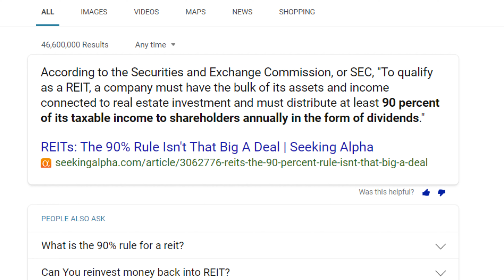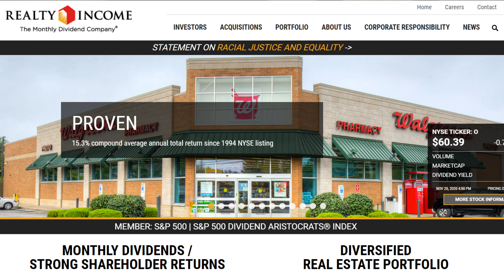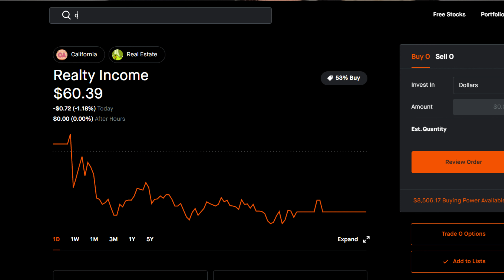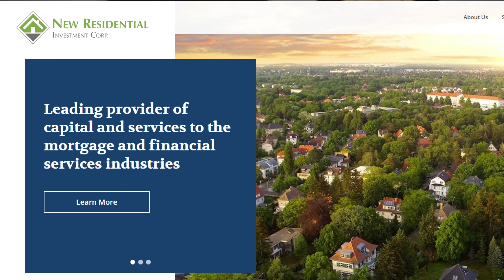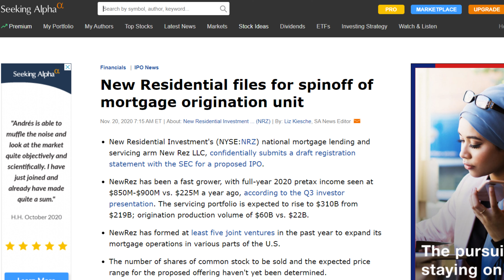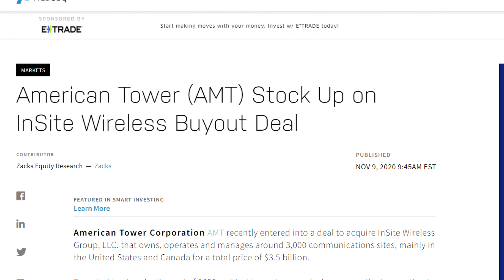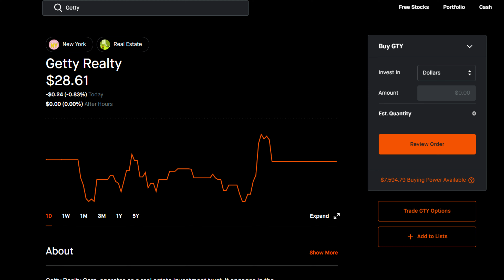2021 REIT Stocks: O, NRZ, AMT, & GTY Set to Breakout Again! NRZ Spinoff?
Now if any sector took a beating in 2020 because of the Roni Roni, it was Real Estate, but, being optimistic about where we are heading, if any sector stands to make some huge gains once a vaccine is distributed, its real estate.

They have always been a popular reit because of a strong portfolio and they are a monthly dividend payer with an annual yield of 4.6. They have over 6500 properties with more than 600 tenants. However, they have felt the rath of roni rona because one of their biggest tenants is AMC entertainment.

Movies have been shut down for most of the year. Not saying this was AMC specifically, but they are down 18% this year while the S&P 500 is up double digits.

Here is the thing, they are still collecting rent on over 93% of tenants again, and the majority of their properties have reopened.

The movie theaters are 5.5% of their rent and that is even looking promising to be regained in 2021.

That 18% down is from being a victim of the being in the same sector as those affected by the pandemic and not because their properties are suffering.

Next on the list and another one of the more popular REITs out there because they had a big fat dividend is New Residential Investment, ticker symbol NRZ.

Around 1 year ago, NRZ was trading for approximately $15 per share with a dividend that gave investors .50 per share per quarter. Therefore, for every share you bought, you were paid back in a little over 7 years in dividends. That’s math.

After a dividend cut, which they said early on, was just a pre-caution and was not done out of necessity.

It went to .5 cents a share, then .10 the next quarter, and are currently at .15 cents a share with a rumor of a special dividend payment to ensure they are SEC compliant.

Now NRZ had been experiencing a 10% growth rate over the past five years until the Roni Rona and then they dropped to around 3.33.

Some people panic sold and some people bought more, averaged down and rode the wave. They are now back up to $9.48 at the time of this filming.

Still a ways to go to get back to that $16 range, but 2021 is going to offer ample opportunity to do that.

Big news for them as of recent is the announced spin off.

New Rez is a mortgage lending and services company under New Residential Investment.

 So, at this point we have no idea how much NewRez stock you will receive for every share of NRZ you own or if it will have a dividend.

For those that remember, NRZ is a spinoff from Newcastle Investment Corporation and was spunoff to focus on the residential side.

All that being said, right now could still be a profitable time to get in on NRZ, you have an impending spinoff coming, growing dividend, and more capital gains to be had.

Next on the list is an interesting one and one a lot of people don’t realize is a reit. The one I am talking about is American Tower Corporation, ticker symbol AMT.

American Tower builds, owns, and operates the infrastructure and real estate that wireless communications networks need: that is, the towers and the land they sit on. Making American Tower one of the largest global real estate investment trusts.

American Tower has contracts with At&t, Verizon, T-mobile, etc. and is going to be a major player for 5g.

They recently acquired Insite Wireless Group, LLC and are now poised to take over Canada too.

AMT is trading for $232.66 with a dividend yield of 1.86.

The reason I like this company so much is because of the infrastructure they have in place for the 5g boom that is coming in 2021. I actually made another video on that very thing and AMT is in it as well.

AMT is up 140% over the past 5 years and is still growing. This could be another good one for a great growth stock/ reit that will be a heavy player in the 5g market.

Last on the list is Getty Realty, ticker symbol, GTY.
Now, Getty Realty is retail, but of a different kind: gas stations and convenience stores. It owns, leases and provides financing to roughly 950 properties in 35 states and Washington, D.C., under brands such as Exxon Mobil (XOM), BP (BP) and Valero (VLO).

Getty has a 99% occupancy rate, and their revenue is up 3.5% on the year. That to me is impressive. They are trading for $28.61 and boast over a 5% dividend yield. Not only did they not slow down this year, they acquired 27 more properties!